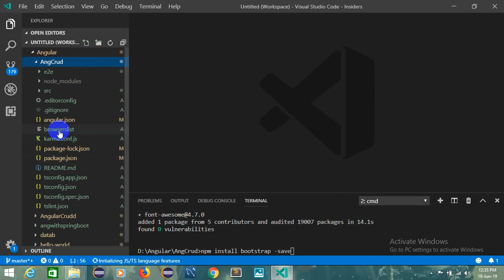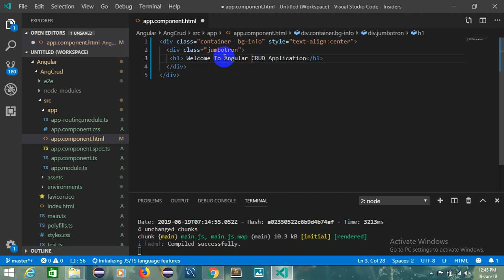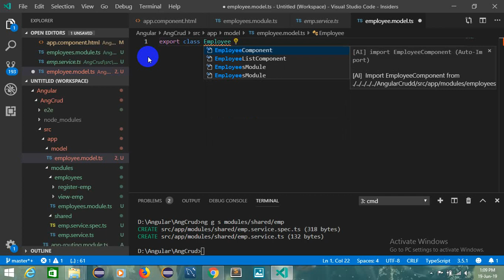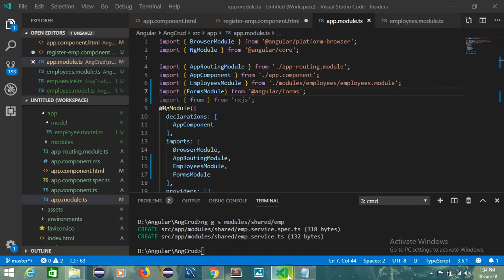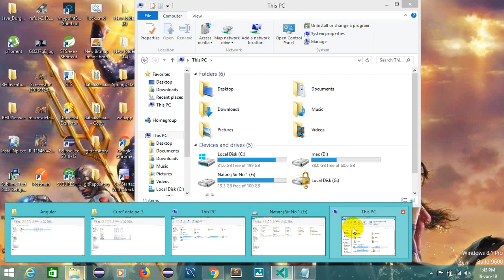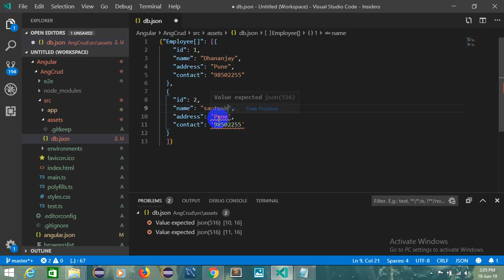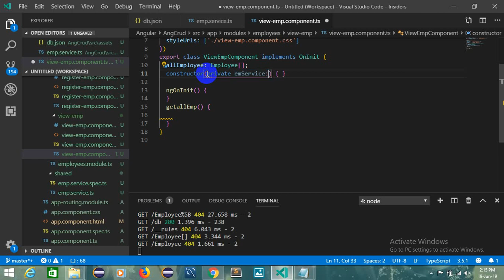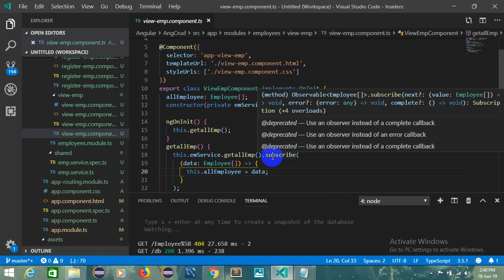Angular Crud part 1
Angular crud port 4200#db json port 3000#Only Angular Crud